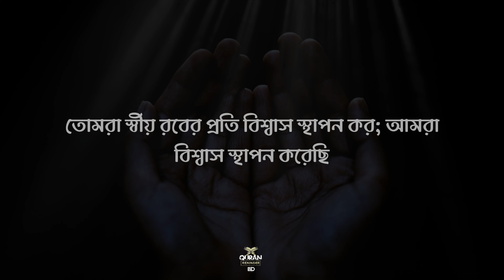Quran Motivational Verse No 16 | Surah Al-Imran | Ayat 193-194 | Salman Al Utaybi